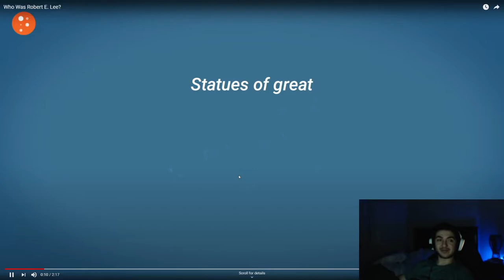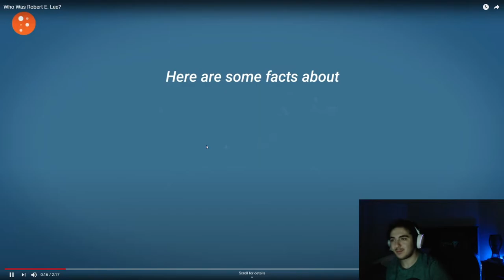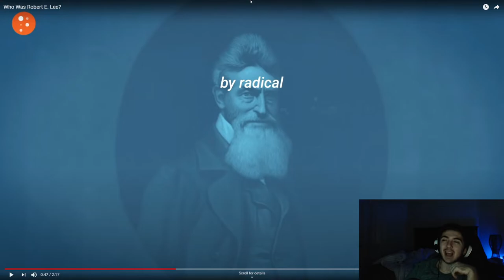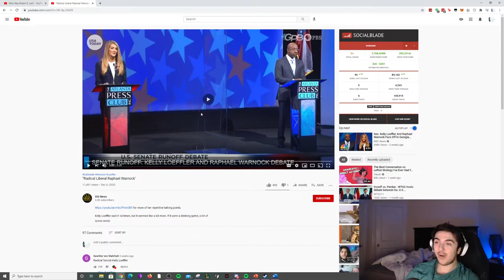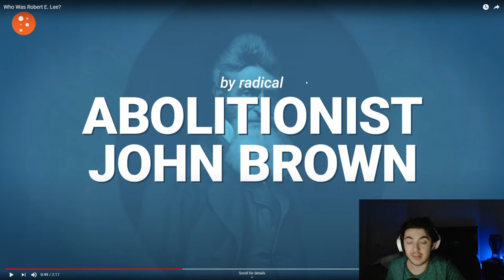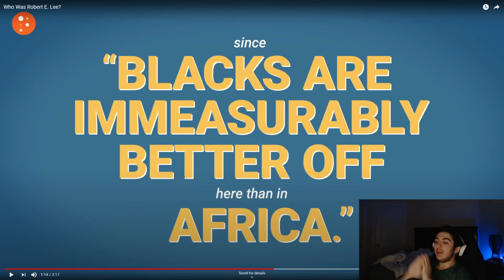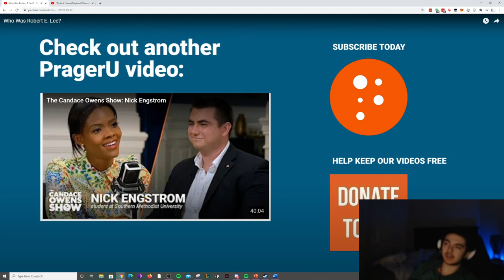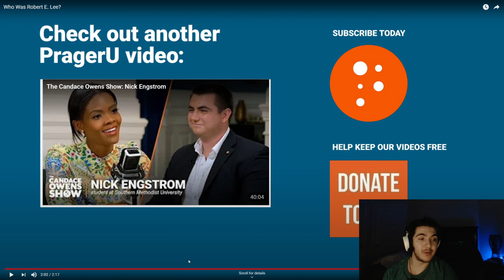PragerU's Language on Robert E Lee: They Took The Mask Off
Looking at the PragerU Video On Lee and talking about how the Language is used to trigger emotional responses and connections in their viewers.